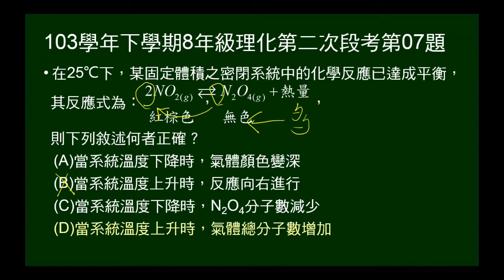103學年下8年級理化二段第07題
給二氧化氮與四氧化二氮的可逆反應，問溫度上升或下降時，反應進行方向？顏色及分子數變化情形。